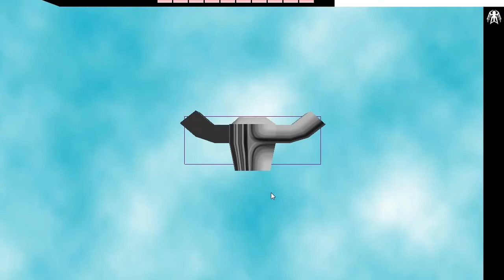UOIT Game Dev Year 2: Quick Morphing (animation)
After a few weeks of coding, and a few hours of Maya I got something decent to "morph" in our game :D